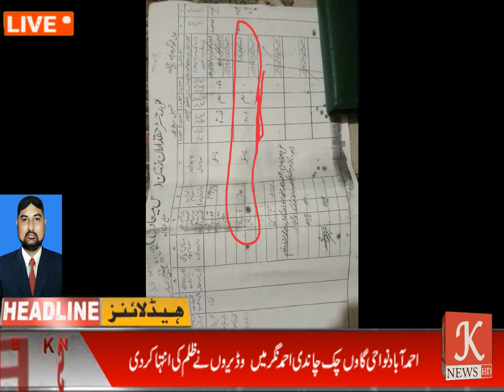احمد آباد نواحی گاوں چک چاندی احمد نگر میں وڈیروں نے ظلم کی انتہا کر دی